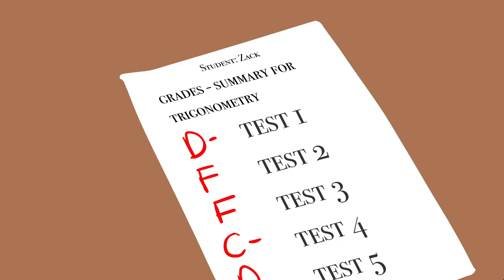Math Trouble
Zion has to learn to deal with his current state in his Math assignments.

Some future episodes will be more like shorts rather than long ones.
Meet the Zeeskyzii team! A teen and three animals must defend their city from sudden doom! Zion must learn to deal with the unfair circumstances outside of being a hero.